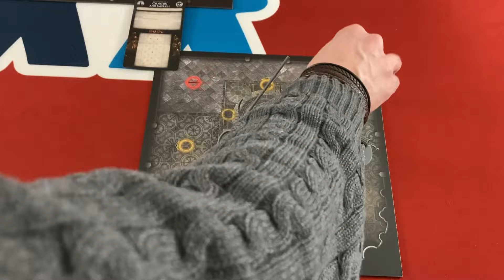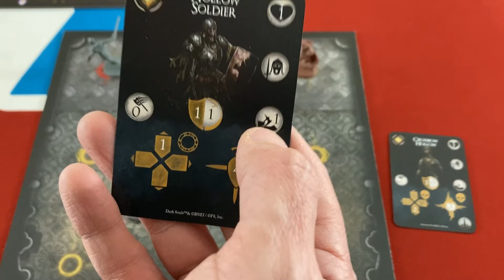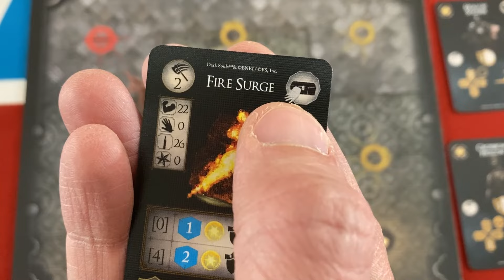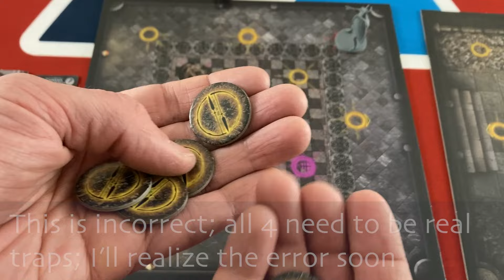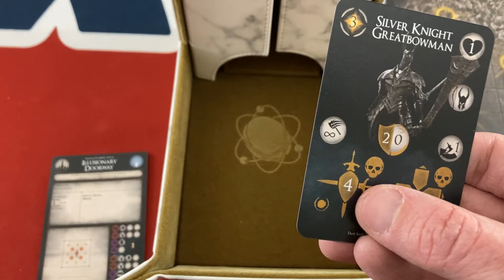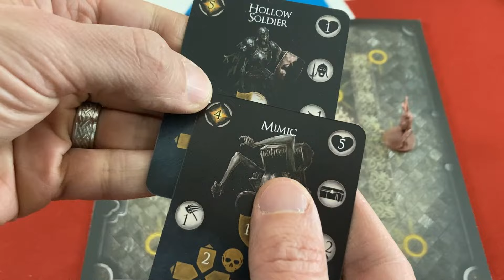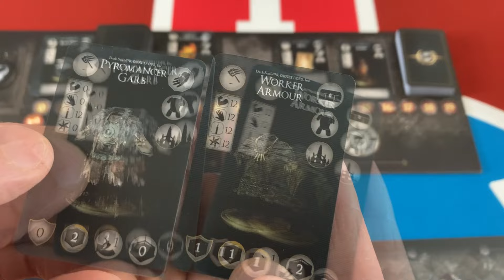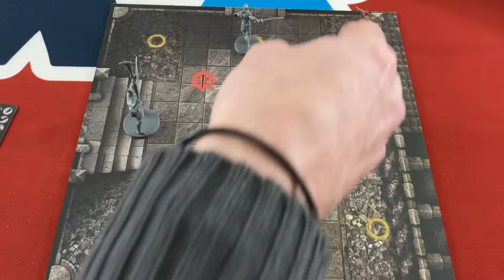Dark Souls: the Sunless City play and updated review | Review copy provided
Mike plays through the most recent core set for Dark Souls, and gives his thoughts on all the changes in the newest ruleset.
*The weird audio MOSTLY stops about 10 minutes in. Sorry about that!*
0:00 - Introduction
0:45 - Overview and Set-Up
6:30 - Encounter 1
18:33 - Encounter 2
28:33 - Encounter 3
36:13 - Back to the bonfire
40:43 - Repeating encounters
49:26 - Encounter 4
53:09 - Bonfire again and final thoughts